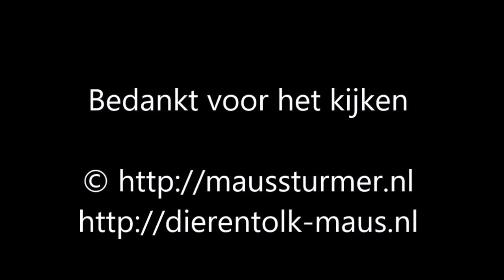2016 12 06 De vrolijke otter in het Gaiapark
Deze kleine otter had zoveel plezier in het water maar ook op de kant. Ik kon het niet laten bij alleen foto's maken. Dit filmpje laat zien hoeveel plezier hij in zijn eentje heeft